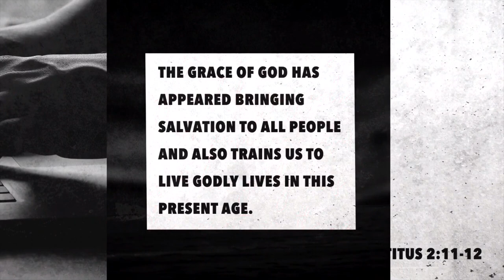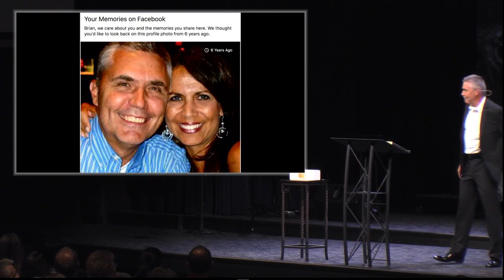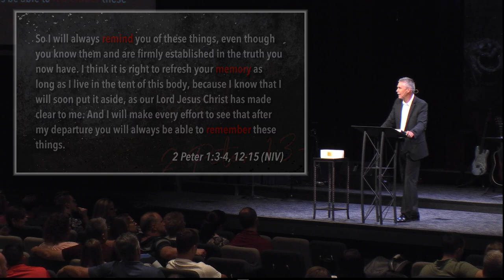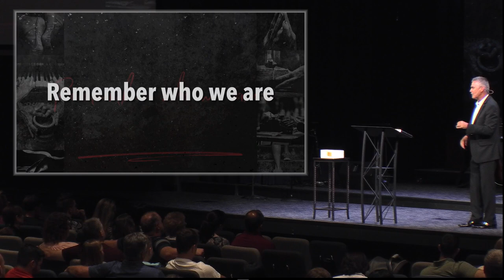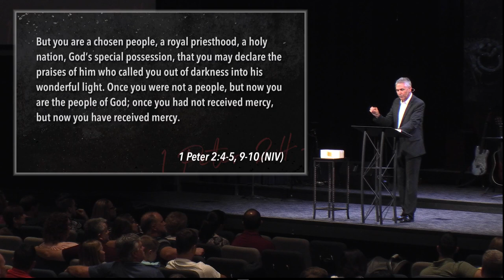Keslinger | 08/18/19 – Disciplines of Grace: Reminding - Remembering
Brian Coffey – 2 Peter 1:12-15, Deuteronomy 8:11-20